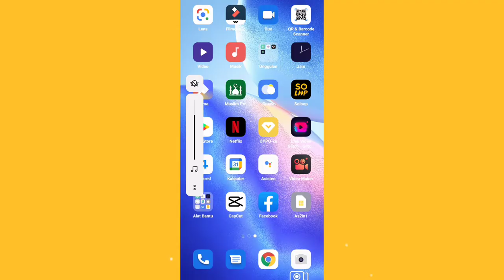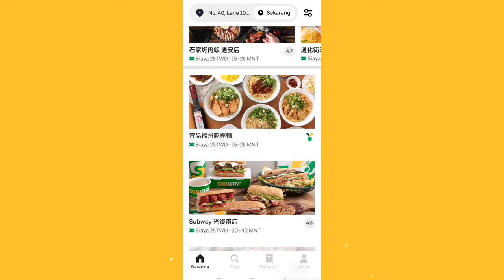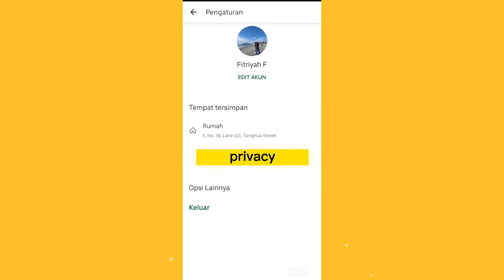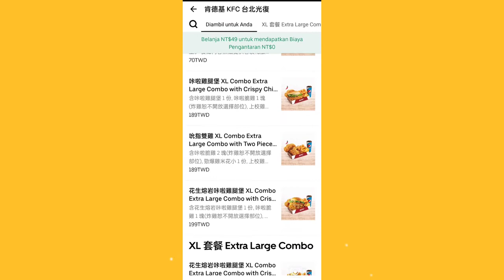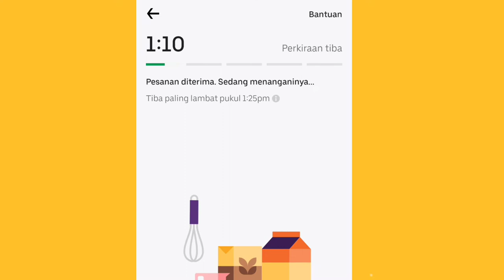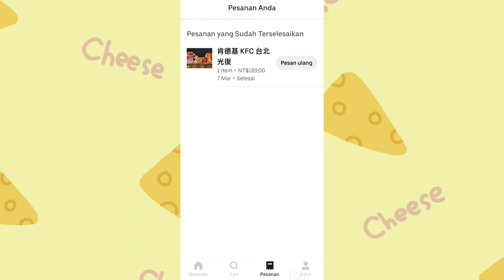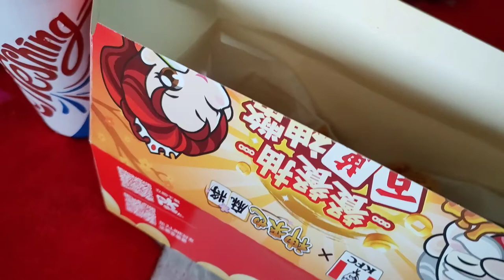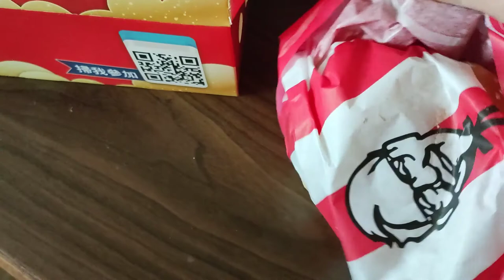Cara Download dan Order di Uber Eats Taiwan